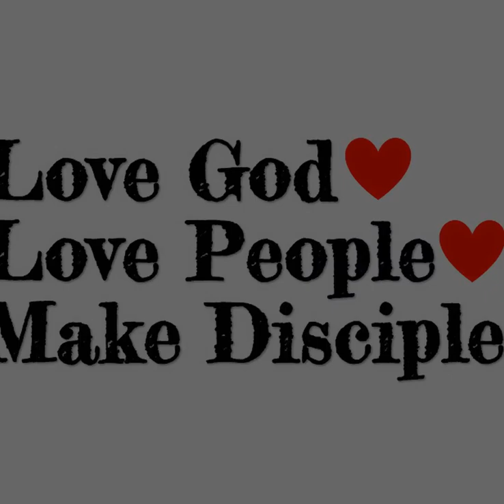2-11-24 AM The Resurrection of Christ Part One from 1 Corinthians 15:1-11 [Week 40]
Sermon Video from Pastor Mike Crysel of Occupy #2 Baptist Church in Pitkin, La.
Sermon Title: The Resurrection of Christ Part One [Week 40]